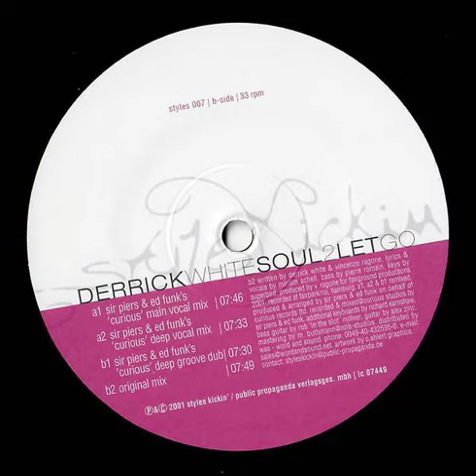Derrick White - Soul 2 Let Go (Curious Deep Groove Dub)